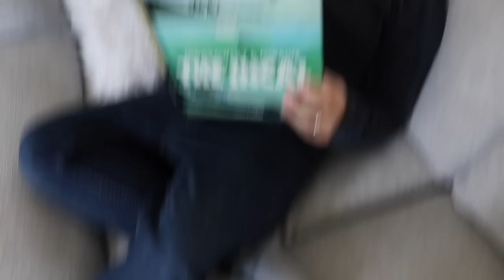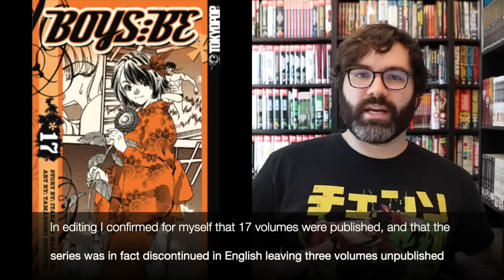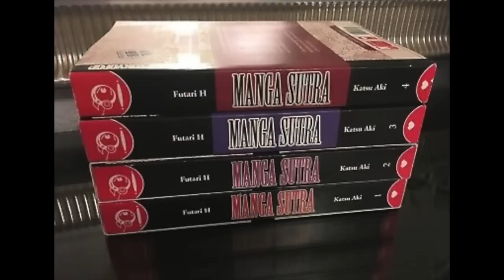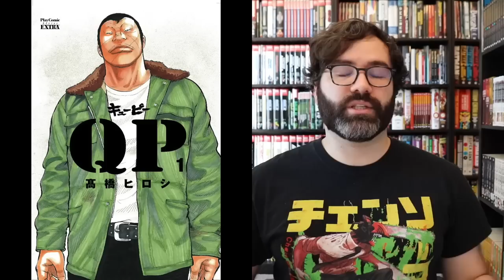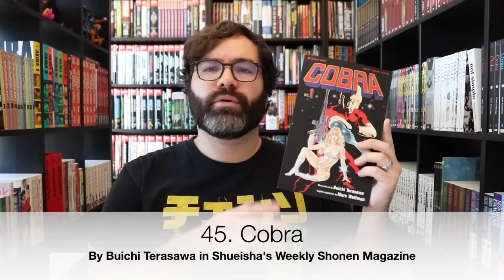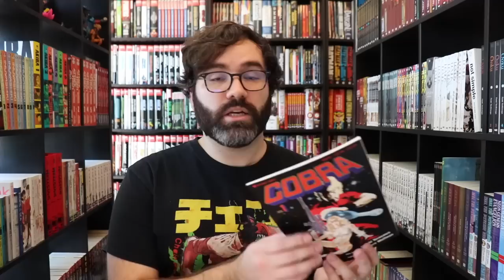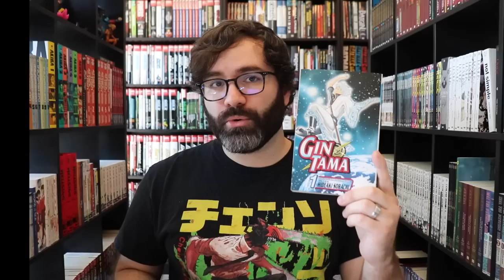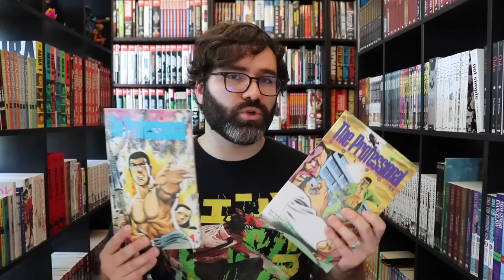The Highest Selling Manga DISCONTINUED In English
A lot of manga have been discontinued in English before they had the chance to be fully published, and many of them are some of the highest selling series of all time. In this video I break them all down so we can wallow in pain together about the abandoned series that we love.